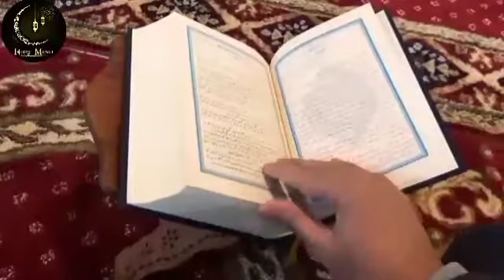Ramadan gi matik magun part1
In this video,You are going to learn the emotional story of Ramadan .Enjoy Watching..

ROJAGI MATIK MAGUN PART1

Video Asida ramadan MATIK MAGUN gi mataangda Saktam khara taakli. wari asi punna taaminnasi aduga kaanaba  kaya punna louminnasi.ALLAH amasung mahaki nungsiba  Rasool S.A.W.gi apaambada punsi lenba ngamnaba hotnasi.Inshallah!